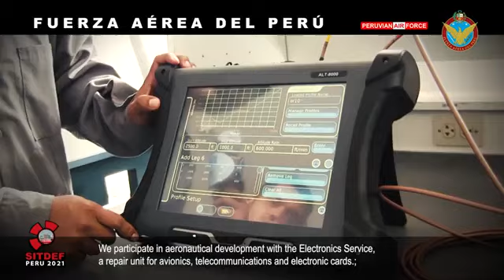La Fuerza Aérea del Perú presente en el VIII SITDEF 2021